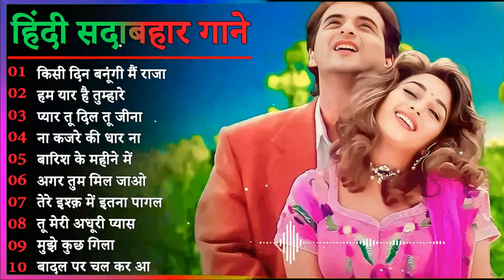Hindi Gana🌹Sadabahar Song 💖हिंदी गाने 💔Purane Gane Mp3 💕Filmi Gaane अल्का याग्निक कुमार सानू गीत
@Piku Digital

hindi gana
hindi song
filmi gaane
हिंदी गाना
hindi gane
mp3 gana
gane
हिंदी गाने
mp3
हिंदी गाणे
purane gane
gana
sadabahar song
हिंदी गाणी
filmi gana
गाने
sadabahar gane
फिल्मी गाना
हिंदी सॉन्ग
फिल्मी गाने
hindi songs
mp3 गाना
gaane
filmi song
songs hindi
mp3 gane
hindi geet
naye gane
गाना हिंदी
mp3 song
purane song
सदाबहार गाने
mp3 गाने
filmi gane
हिन्दी गाना
gana hindi
hindi gaan
mp3 mein gane
song hindi
हिंदी
पुराने गाने
हिंदी गीत
गाना
purana gana
गाणे
hindi गाना
song
sadabahar purane gane
gaana
फिल्मी सॉन्ग
sadabahar gana
purane gana
gana mp3
gane hindi
hindi geeto
gane gane
gana gana
gana song
mp3 hindi song
hindi
हीदी गाणे
acche acche gane
gane mp3
sadabahar hindi gane
hindi gaane
hindi gana purana
gaana hindi
ke gane
gane purane
hindi mp3
purana song
hindi sadabahar gane
gaane filmi
naye gana
bollywood songs
hindi gayan
हिदी गाणी
filmi geet
hindi gane mp3
video gana
purane hindi gane
sad song
नए गाने
mp 3
video gane
गाणे हिंदी
hindi sadabahar song
हींदी गाणी
sadabahar geet
hindi gane song
भक्ति सॉन्ग
हिंदी गाना mp3
गाने हिन्दी
हींदीगाणे
गाने गाने
purana hindi song
songs
acche gaane
sadabahar
हिन्दी गाने
mp3 के गाने
सदाबहार गाना
सदाबहार पुराने गाने​
अनुराधा पौडवाल सदाबहार गाने​
मुकेश के गाने​
दर्द भरेगीत​

01.आयेगी हर पल तुझे मेरी
02.क्यों किसी को प्यार के
03.दिल का आलम है ये
04.चाहा तो बहुत ना चाहे तुम्हे
05.हम ऐसे करेंगे प्यार
06.अरे रे अरे यह क्या हुआ
07.ए काश के हम सनम
08.चोरी चोरी चुपके चुपके
09.आयेगी हर पल तुझे मेरी
10.भीड़ में तेन्हाई में मुझे
11.आंख है भरी भरी और
12.हम तुमको निग़ाहों में इस
13.किसी से तुम प्यार करो
14.दो अंजाने अजनबी चले
15.सातो जन्म में तेरे साथ
16.तारो का चमकता गहना हो
17.चांद से पर्दा कीजिए कहीं
18.हर दिल जो प्यार करेगा
19.हम यार हैं तुम्हारे हमसे
20.कितना प्यारा है यह चेहरा
21.हां मैंने भी प्यार किया है
22.तेरे नाम हमने किया है
23.हमें तुमसे हुआ है प्यार
24.दिल लगा लिया मैंने तुमसे
25.देखने वालों ने क्या क्या
26.गोरे गोरे मुखड़े पे काला
27.आज कहना जरूरी है
28.दिल में दर्द सा जगा है
29.कहो ना प्यार है कहो
30.टिप टिप बरसा पानी
31.तुमसे मिलने को दिल करता है
32.एक सनम चाहिए आशिकी के
33.मैंने प्यार तुम्ही से किया है मैने
34.हद से ज्यादा सनम तुझे प्यार
35.हमसे प्यार करो हमसे प्यार करो
36.जानेमन चुपके चुपके सारी दुनिया
37.दीवाना मैं तेरा दीवाना, दीवाना
38.हर दिल जो प्यार करेगा तुझे
39.चंदा सितारे बिंदिया तुम्हारी
40.जब तक रहेगा सीने में दिल
41.कौन है जो सपनों में आया
42.आती है तेरी याद बहुत आती
43.आएगी हर पल तुझे मेरी याद
44.चोरी चोरी दिल तेरा चुराएंगे
45.ऐसी दीवानगी देखी नहीं कहीं